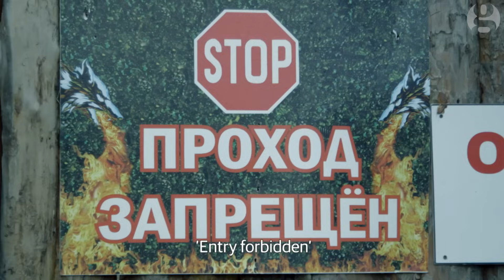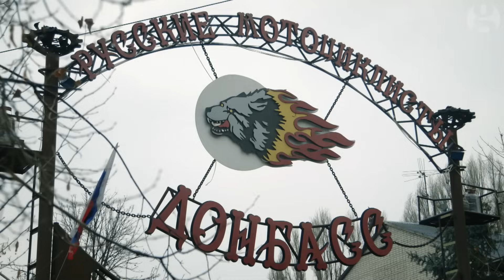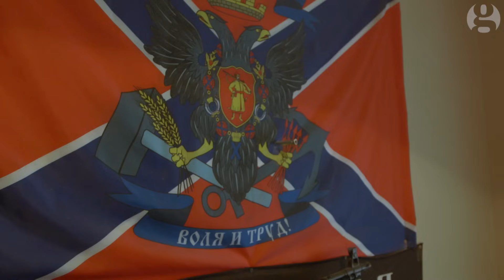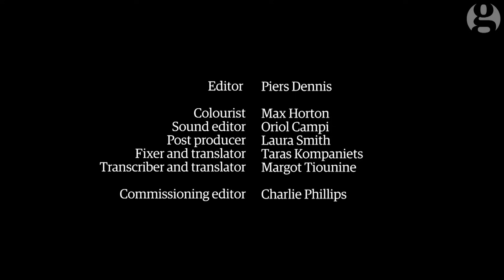Vladimir Putin's motorbiking militia of Luhansk: The Night Wolves MC | Guardian Docs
The Night Wolves are Russia’s largest and most notorious biker gang, fiercely loyal to Vladimir Putin, and say they are motivated by Christianity and patriotism.

Their base in Luhansk, east Ukraine, resembles a set from Mad Max. Inside their stronghold, the Night Wolves open up about the families they left behind.